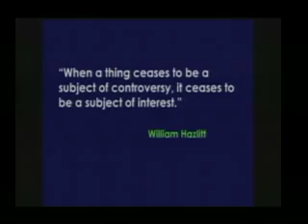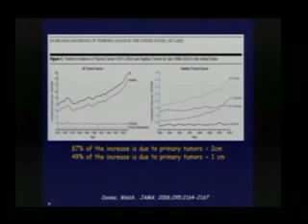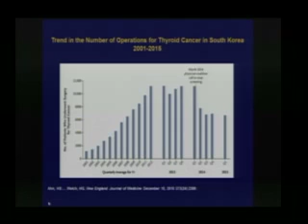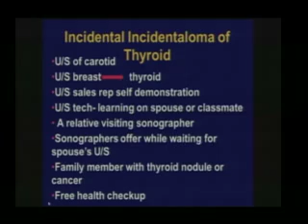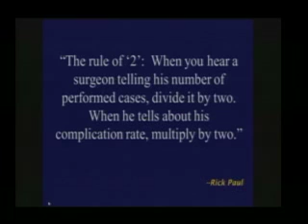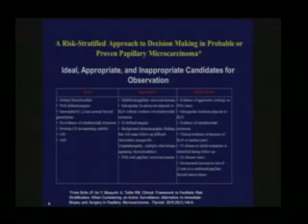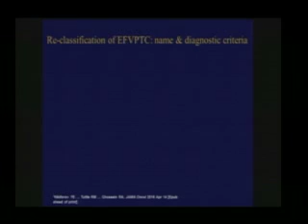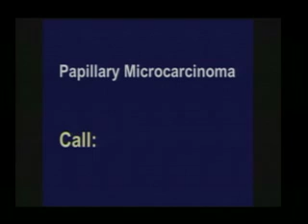Medicine Grand Rounds 2-13-18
"Over-Diagnosis and Over-Treatment of Thyroid Cancer"
Ashok R. Saha, MD, FACS
Jatin P. Shah Chair in Head and Neck Surgery
Head and Neck Service